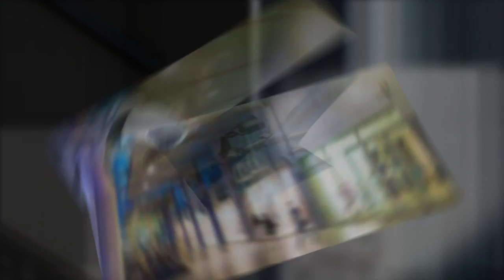Wireless Security Cameras in New York - Video Surveillance System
Video Surveillance System

Address:
168 Canal St

Hours:
Mon-Sun 9 a.m - 8 p.m

Payment Method:
Cash, all cc.
Description:

With a video surveillance system in NYC you have the ability to check in 24/7. A live feed can be viewed from a CCTV, a computer, or smart phone from anywhere in the world. This allows you to see what is going on within your home or business to stay on top of things.

A video surveillance system can prevent theft. Regardless of what type of business you are operating, there is the possibility of theft, and having surveillance cameras can deter a significant amount. Even if you decide to install the video surveillance system in your home, it can deter crime because the criminals can see the camera before they ever choose to break in.

When you decide you want to put security first, we can help with a video surveillance system installation. One of the first ways we can help is by making recommendations on the best system. This includes determining the brand, the number of cameras, and the overall level of technology based upon the things you wish to be able to do.

Once you have purchased the equipment, we will send an installation team how to take care of all of the components. This includes establishing the correct angles for the cameras, hooking up all of the cables and wires, and much more. We will show you how the video surveillance system works, answer questions, and much more.